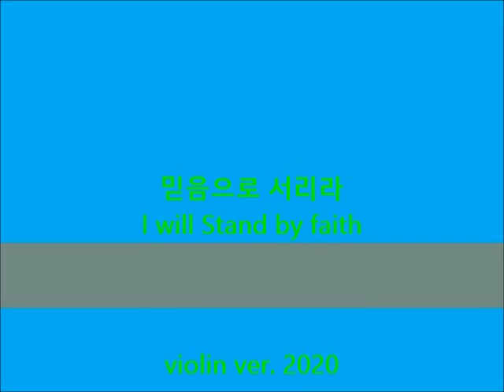믿음으로 서리라 I will Stand by faith violin ver.(Practice ver. 2020)